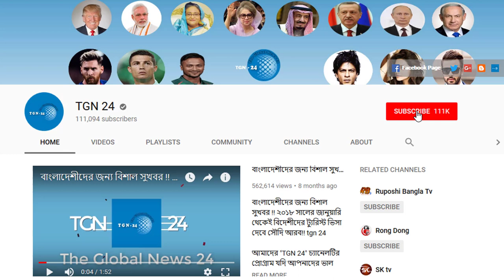সৌদিতে আজ হতে নতুন আইন কার্যকর হলো। আজ থেকে সৌদির ট্যাক্সি চালকদের জন্য ইউনিফর্ম পরা বাধ্যতামূলক